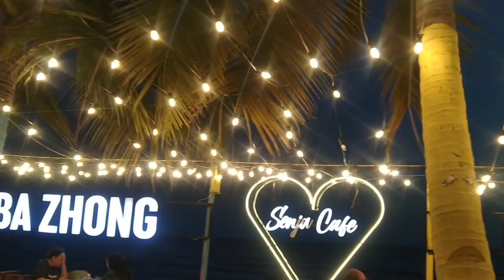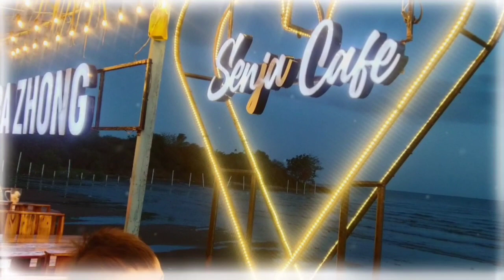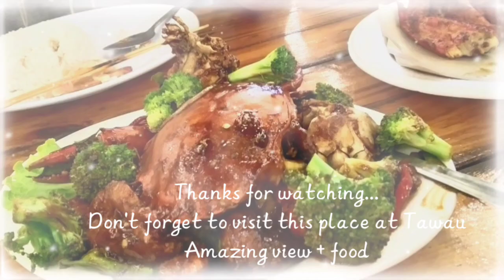BA ZHONG: SURGA MAKANAN MAMPU MILIK TAWAU + WOW PANTAI VIEW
Jika ke Tawau, mahu santai makan sedap dengan view belaian jiwa ala pantai ke Ba Zhonglah kawan. Harga pun mampu milik.